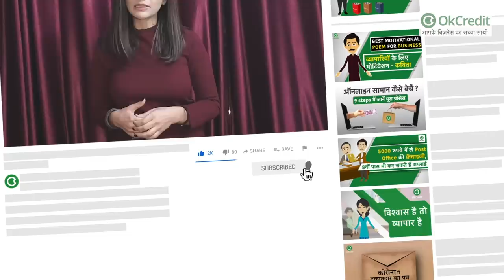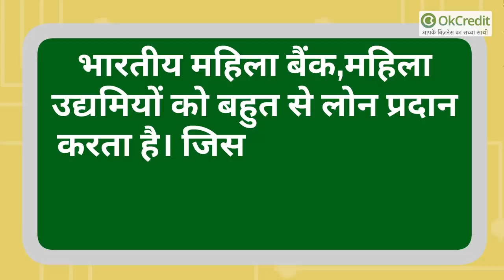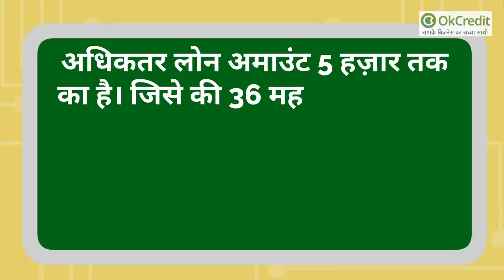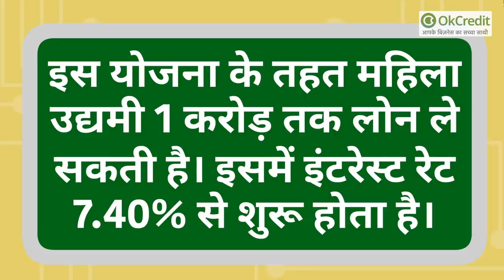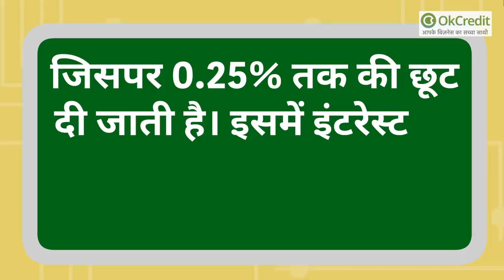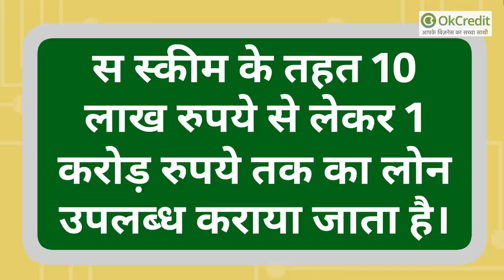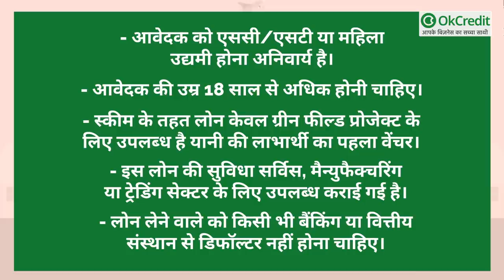Business Loan for Women | महिला उद्यमियों के लिए टॉप 5 बिज़नेस लोन | OkCredit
अन्नपूर्णा योजना - अन्नपूर्णा लोन के तहत वो महिलाएँ आती हैं जिन्हें फ़ूड से सम्बंधित कारोबार करना है, जैसे फ़ूड कैटरिंग आदि। इस योजना के तहत अधिकतर लोन अमाउंट 5 हज़ार तक का है। जिसे की 36 महीनों में यानी, 3 साल में वापस करना होता है। इस योजना में भी आवेदक की उम्र न्यूनतम 18 वर्ष और अधिकतम 60 वर्ष होनी चाहिए। ये लोन CGTMSE योजना के अंतर्गत आता है, इसलिए इसमें सिक्योरिटी/ गारंटी की ज़रूरत नहीं है।

3 - स्त्री शक्ति पैकेज स्कीम :

महिलाओं को सशक्त बनाने व महिला उधमिता को प्रोत्साहित करने के लिए स्टेट बैंक ऑफ़ इंडिया द्वारा शुरू की गई है स्त्री शक्ति पैकेज स्कीम। यह लोन स्कीम उन महिलाओं के लिए है जिनमें महिलाओं का स्वामित्व 50% से अधिक है। इस स्कीम का इंटरेस्ट 11.20% रेट से शुरू होता है।
आवेदक इस लोन के लिए नज़दीकी ब्रांच में जाकर ओर अधिक जानकारी हासिल कर सकते हैं। स्त्री शक्ति लोन स्कीम के तहत किसी एक महिला द्वारा या एक महिला से अधिक महिलाओं द्वारा प्रबंधित लघु उधम, स्वामित्व वाली कम्पनी, प्राइवेट लिमिटेड कंपनी आदि जिनमें महिलाओं का स्वामित्व 51% से अधिक है, वो इन योजना के पात्र मानें जाएँगे।
ऐसी महिलाएँ जो रिटेल के बिज़नेस के लिए लोन लेना चाहती हैं, रिटेल ट्रेडर्स 50 हज़ार रुपए से लेकर 2 लाख रुपए तक का ऋण इस योजना के अंतर्गत ले सकती हैं।
व्यापारिक उधम भी 50 हज़ार रुपए से लेकर 2 लाख रुपए तक का लोन ले सकती हैं।
पेशेवर महिलाएँ 50 हज़ार रुपए से लेकर 25 लाख रुपए तक का लोन इस स्कीम के माध्यम से ले सकती हैं।
स्मॉल स्केल इंडस्ट्रीज़ से जुड़ी महिलाएँ भी इस स्कीम के ज़रिए 50 zaar से 25 लाख तक का लोन ले सकती हैं।
स्त्री शक्ति स्कीम पैकेज के अंतर्गत 10 लाख रुपए तक का लोन Collateral Free रहने का प्रावधान है।

4-  सेन्ट कल्याणी योजना :
सेंट्रल बैंक ऑफ इंडिया, इस योजना के तहत महिलाओं को मैन्युफैक्चरिंग और सर्विस इंडस्ट्री में माइक्रो और स्मॉल-स्केल बिजनेस के लिए लोन दिया जाता है। साथ ही इसमें हैंडीक्राफ्ट मेकर्स, टेलर्स, डॉक्टर्स, ब्यूटी पार्लर्स, गारमेंट मेकिंग और ट्रांसपोर्ट बिजनेस आदि शामिल हैं। इस योजना के तहत महिला उद्यमी 1 करोड़ तक लोन ले सकती है। इसमें इंटरेस्ट रेट 7.40% से शुरू होता है।

एक करोड़ तक लोन की सुविधा

बता दें कि सेंट कल्याणी योजना (Cent Kalyani Scheme) के तहत महिला उद्यमी (Entrepreneurs) को कम से कम एक करोड़ तक लोन की सुविधा (Loan facility) दी जाती है। साथ ही इस योजना के तहत ब्याज 9.70% दर तक का होता है। अगर महिला अपना नया उद्यम (Business) शुरू करना चाहती हैं या फिर उसे संशोधित करना चाहती हैं, तो सेंट्रल बैंक ऑफ इंडिया (Central Bank Of India) के द्वारा उन्हें लोन की डीएचएस योजना (DHS Plan) का लाभ दिया जाता है। इस योजना के तहत यह लोन उन महिला उद्यमियों (Entrepreneurs) द्वारा लिया जा सकता है जो गांव, लघु और मध्यम उद्योगों, स्वरोजगार, कृषि खुदरा व्यापार जैसे व्यवसायिक उद्यमों में शामिल होती हैं।

इस स्कीम से जुड़ी ओर अधिक जानकारी हासिल करने के लिए इस लिंक पर क्लिक करें और इससे जुड़ी वेबसाइट पर विज़िट करें :

5- भारतीय महिला बैंक बिज़नेस लोन :

इस स्कीम उन महिलाओं के लिए है जो रिटेल में और MSME में अपना बिज़नेस शुरू करना चाहती हैं। इसके तहत मैन्युफैक्चरिंग इंडस्ट्री जे लिए अधिकतम 20 करोड़ रुपए तक का लोन उपलब्ध कराया जाता है। इस स्कीम के लिए सस्ती दरों पर विशेष ऋण की सुविधा दी जाती है, जिसपर 0.25% तक की छूट दी जाती है। इसमें इंटरेस्ट रेट 10.15% से 13.65% सालान तक जाता है। महिला उद्यमियों को ब्याज दर में 25 प्रतिशत की रियायत दी जाती है। अधिकतम 7 साल तक एक लचीला पुनर्भुगतान प्रदान करता है। अगर आपका लोन राशि से कम है, तो इस स्थिति में किसी भी चीज को गिरवी रखने की ज़रूरत नहीं है।

भारतीय महिला बैंक बिजनेस लोन योजना के लिए पात्रता :

इस स्कीम के लिए कुछ नियम बनाए गए हैं जैसे कि - एकमात्र स्वामी, साझेदारी, Ltd./ Ltd कंपनी, को-ऑप समाज

6 - स्टैंड-अप इंडिया स्‍कीम :

अनुसूचित जाति, अनुसूचित जनजाति, पिछड़ा वर्ग और महिला कारोबारी आर्थिक रूप से इतना सक्षम नही होते हैं कि वह अपना कारोबार खुद से बढ़ा सकें। ऐसे लोगों को ध्यान में रखते हुए भारत सरकार द्वारा स्टैंड अप इंडिया लोन योजना शुरु की गई है। इस योजना का मकसद देश में कारोबार को बढ़ावा देना है। इस स्कीम का लाभ उन लोगों को दिया जाता है जिनके पास इनोवेटिव बिज़नेस आइडियाज़ हैं। इस स्‍कीम के तहत 10 लाख रुपये से लेकर 1 करोड़ रुपये तक का लोन उपलब्ध कराया जाता है।
चलिए जानते हैं इस योजना ला लाभ कौन ले सकता है :

- आवेदक को एससी/एसटी या महिला उद्यमी होना अनिवार्य है।
- आवेदक की उम्र 18 साल से अधिक होनी चाहिए।
- स्‍कीम के तहत लोन केवल ग्रीन फील्‍ड प्रोजेक्‍ट के लिए उपलब्‍ध है यानी की लाभार्थी का पहला वेंचर।
- इस लोन की सुविधा सर्विस, मैन्युफैक्चरिंग या ट्रेडिंग सेक्टर के लिए उपलब्ध कराई गई है।
- लोन लेने वाले को किसी भी बैंकिंग या वित्तीय संस्थान से डिफॉल्‍टर नहीं होना चाहिए।

इस स्कीम के बारे में ओर अधिक जानकारी लेने के लिए आप इस लिंक पर क्लिक कर सकते हैं :